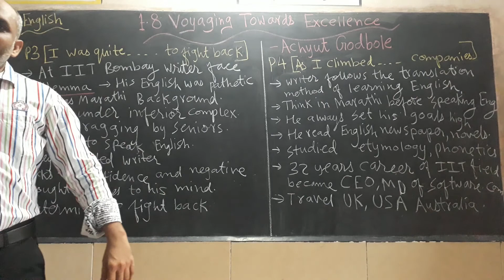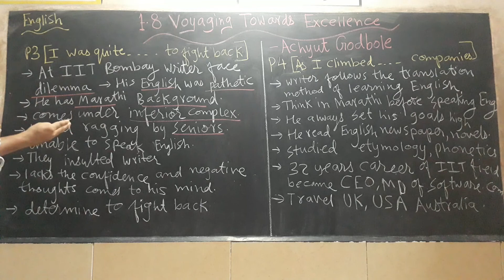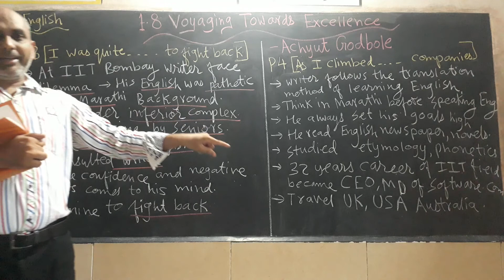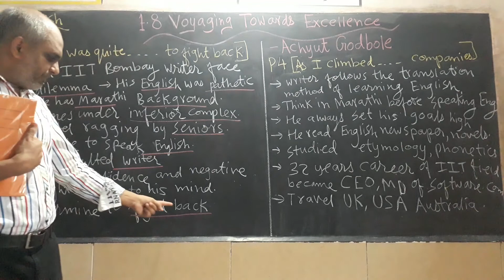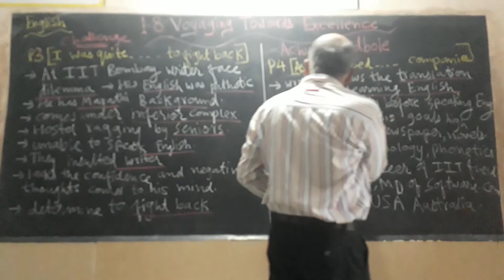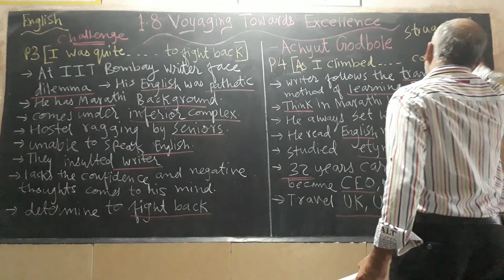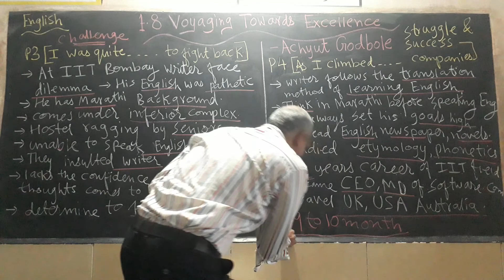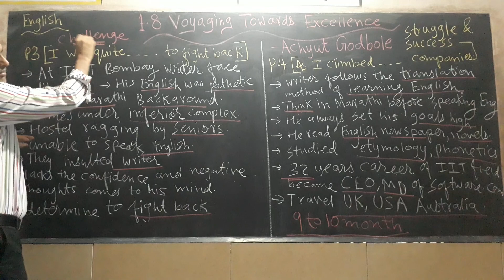1.8 VOYAGING TOWARDS EXCELLENCE. (Part-2)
At IIT most of the students and professors, used to converse in English whereas the writers English was very poor. Due to this, he came under inferiority complex .He wanted to run away from IIT. The writer improved himself , bounce back and firmly determined towards his aim of life and got success.